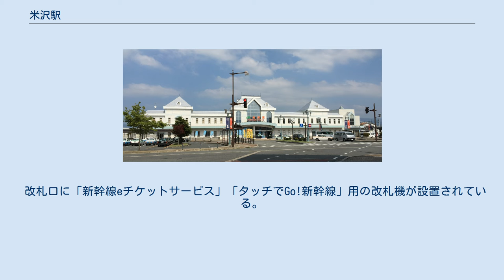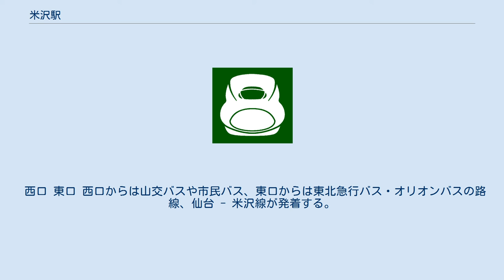米沢駅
東口（2005年10月） 米沢駅（よねざわえき）は、山形県米沢市駅前一丁目にある、東日本旅客鉄道（JR東日本）の駅である。
 山形県の南部、置賜地方の中心都市である米沢市の代表駅であり、山形新幹線つばさの全列車が停車する。
 乗り入れている路線は、線路名称上は、当駅の所属線である奥羽本線と、当駅を起点とする米坂線の2路線である。
奥羽本線に関しては同路線を走るミニ新幹線である山形新幹線の停車駅となっており、一方、奥羽本線在来線の愛称として「山形線」が設定されている。
 山形線においては、運転系統は当駅を境に分かれる。
山形方面はほとんどが単線であるが本数は毎時1本は概ね確保されている。
しかし福島方面は当駅から隣の関根駅までを除いて複線であるが、普通列車の本数は激減する。
 左が1番線、右奥の列車が留置されているのが4番線。
5番線は4番線のさらに向こう側になる。
跨線橋は使用停止中 駅構内（2011年5月） 変則的な2面5線のホームを有する地上駅。
1・4・5番線（山形新幹線、米坂線）は切欠きホーム1面3線。
4番線がホーム西側福島方を切り抜いて、さらに5番線が4番線福島方を切り抜いた形で設置されている。
2・3番線（山形線）は島式ホーム1面2線。
 直営駅（駅長・管理助役・助役配置）であり、管理駅として奥羽本線の板谷駅 - 中川駅間、米坂線の南米沢駅 - 今泉駅間の各駅を管理している。
 みどりの窓口、自動券売機、指定席券売機、待合室、ビューアルッテ、キオスク、NEWDAYS、立ち食いそば屋、駅レンタカー営業所、エレベーター設置。
 改札口に「新幹線eチケットサービス」「タッチでGo!新幹線」用の改札機が設置されている。
なお、改札口は西口のみに存在しており、東口から利用する場合は東西自由通路で西口側に移動する形となる。
 （出典：JR東日本:駅構内図） 松川弁当店、新杵屋の2店舗により販売されている。
 1935年度（昭和10年度）および2000年度（平成12年度）以降の推移は以下のとおりである。
 西口 東口 西口からは山交バスや市民バス、東口からは東北急行バス・オリオンバスの路線、仙台 - 米沢線が発着する。